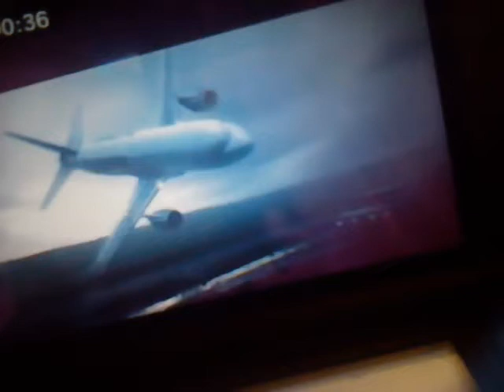Knowing plane crash 3D